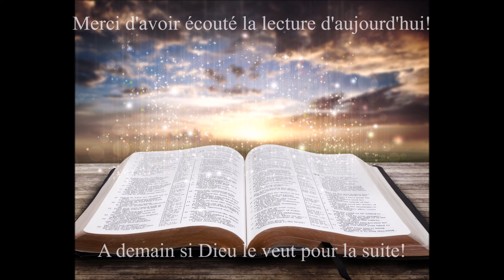Écoute de la Bible du 29 Octobre